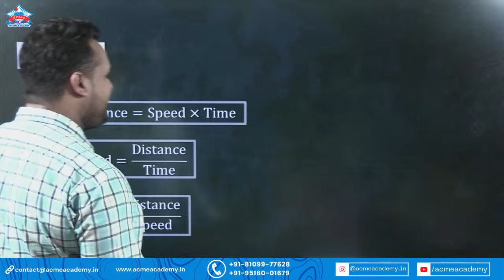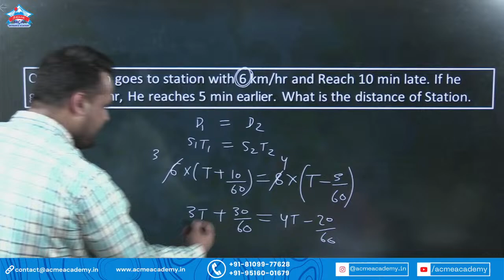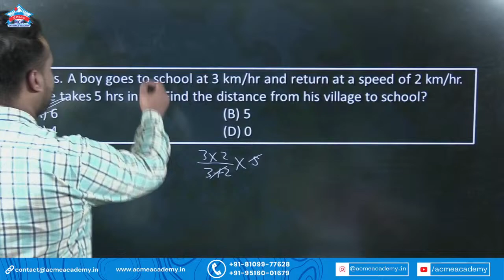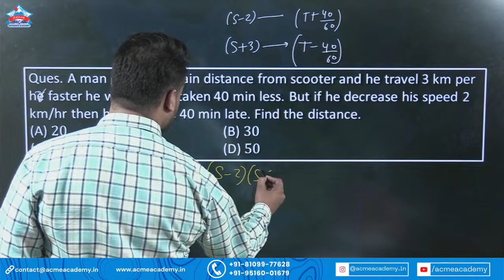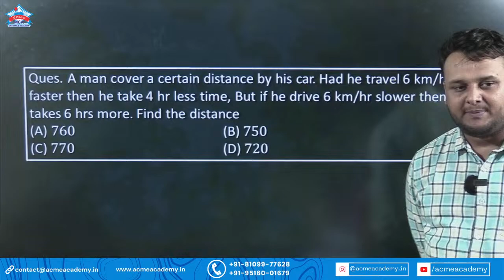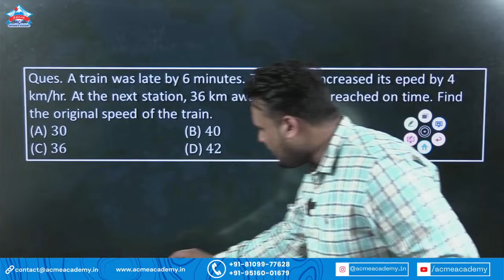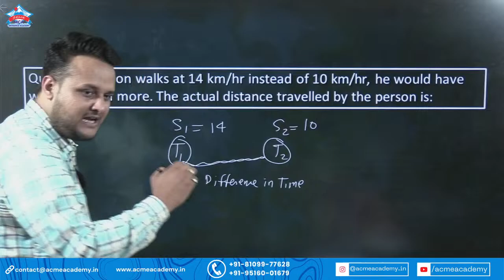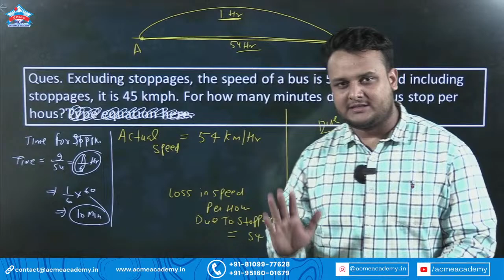TIME, SPEED, & DISTANCE | Concept Boosting Lecture | NIMCET 2023 | CUET | Notification Out | IIT-JEE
🔥Download ACME Mobile App🔥
For NIMCET 2023 & AIMCA 2023 Exam-related questions
OR
How to prepare/crack for NIMCET 2023/2024
1. Know the syllabus
2. Understand the exam pattern
3. Know the subject-wise marks distribution
4. Make a time table
5. Solve mock tests